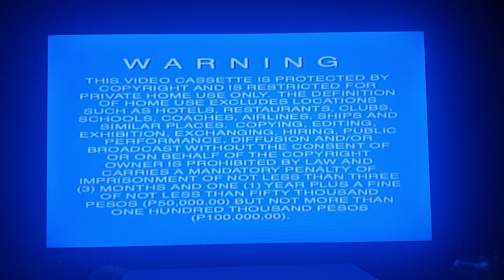Opening to The Santa Clause 2 2002 VCD